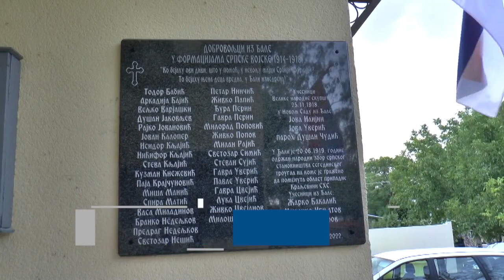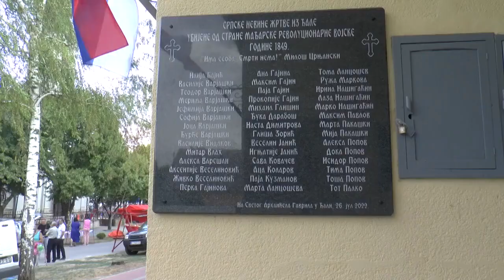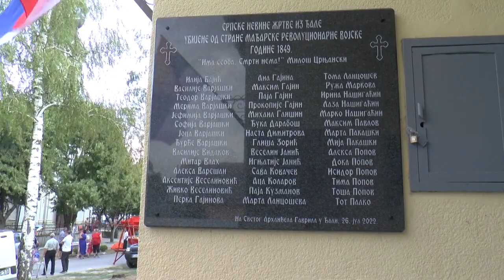U Đali otkrivene ploče dobrovoljcima iz Prvog svetskog rata i civilnim žrtvama Mađarske revolucije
Intoniranjem državne himne,  u prisustvu sveštenstva Srpske pravoslavne crkve, predsednika opštine Novi Kneževac dr Radovana Uverića, gostiju iz Sente, Mokrina i Novog Miloševa, kao i mnogobrojnih meštana svečano su osvećene i otkrivene spomen ploče dobrovoljcima iz Prvog svetskog rata i nevino nastradalim meštanima Đale tokom mađarske revolucije 1849. godine. Potomci đalinskih dobrovoljaca koji su bili prisutni na svečanosti, zahvalni su što se uspomena na njihove pretke nije zaboravila.
  Na ploči koja je predviđena za dobrovoljce, nalaze se i imena učesnika Velike narodne skupštine od 25. novembra 1918. godine iz Đale na kojoj je došlo do prisajedinjenja naših krajeva Kraljevini Srbiji, kao i imena učesnika Velikog narodnog zbora srpskog stanovništva segedinskog trougla od 20. juna 1919. godine koji je održan u Đali, a na kome je traženo da pomenuta oblast pripadne novoformiranoj Kraljevini Srba, Hrvata i Slovenaca. Predsednik opštine Novi Kneževac dr Radovan Uverić je ovom prilikom istakao da je ovo četvrto mesto u našoj opštini koje je na dostojan način obeležilo sećanje na dobrovoljce iz Prvog svetskog rata, i naglasio da je njihov čin dobrovoljnog stupanja u srpsku vojsku temelj slobode naroda severnobanatskog kraja.
  Na samoj svečanosti osvećenja i otkrivanja spomen ploča, pored predsednika opštine dr Radovana Uverića, prisutnima su se obratili i Sava Kljajić, potomak dobrovoljca, koji je pročitao odlomke iz svoje brošure posvećene dobrovoljcima. Istoričar i novinar Radovan Nježić  pročitao je odlomak iz dela Borislava Pekića „Sabrana pisma iz tuđine“ o odnosu prošlosti, sadašnjosti i budućnosti, i osvrnuo se na broj dobrovoljaca iz Novokneževačke opštine, i nekadašnjeg Turskokanjiškog sreza. U budućnosti je planirano da se podizanjem spomen ploče dobrovoljcima iz nekadašnje Turske Kanjiže i Jozefova, opština Novi Kneževac oduži na dostojanstven način svim dobrovoljcima koji su potekli sa njene teritorije, zaključio je Nježić u svom obraćanju.